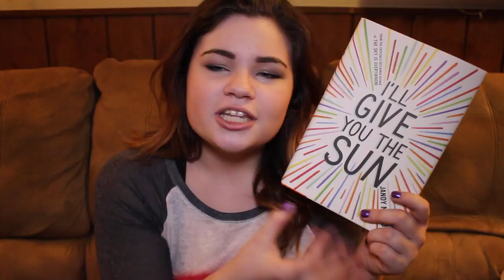I'll Give You the Sun by Jandy Nelson | Spoiler Free Review